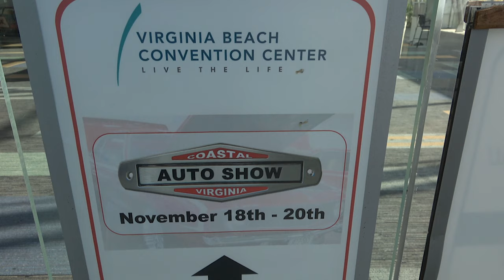1957 Chevy Wagon 4X4 Sport Utility Vehicle Dreamgoatinc Hot Rod and Classic Muscle Car